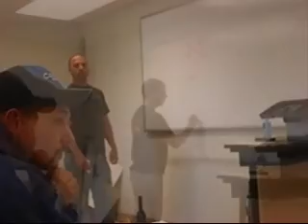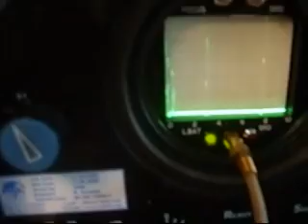Chapter Three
you know... the third stage